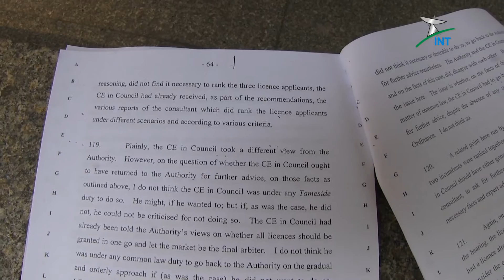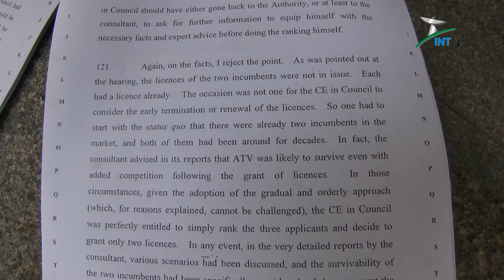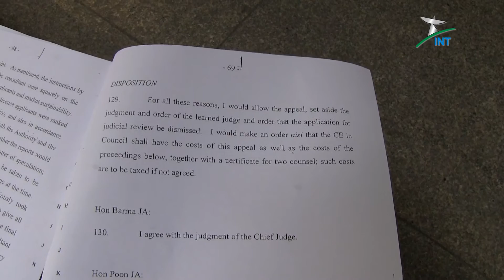2016.04.06 - 《電視風雲》 (10:45) 香港電視 被拒發牌案 高等法院 裁定 政府 上訴得值